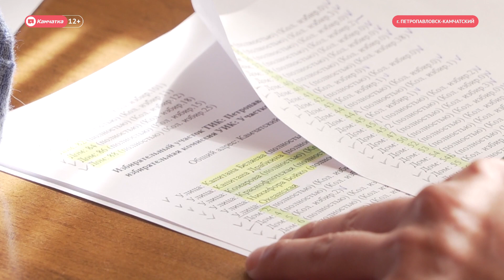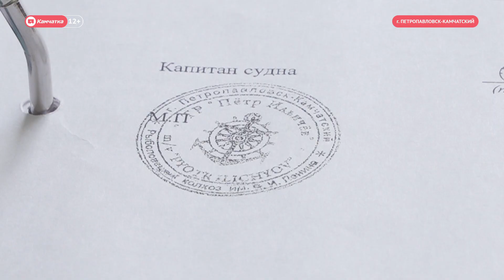Голосование в море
На Камчатке идет досрочное голосование по вопросу принятия поправок в Конституцию. Выразить свое мнение могут жители труднодоступных мест, а также экипажи морских судов. О том, как проходит голосование в море -  расскажем подробнее.